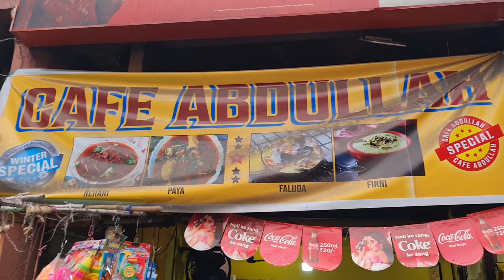kolkata famous cafe Abdullah ki testy food#Briyani#Borhani#Seek kabab#paratha#cheapest food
food boos#/video/0TfFNEfipfk/kolkata famous cafe Abdullah ki testy food#Briyani#Borhani#Seek kabab#paratha#cheapest food